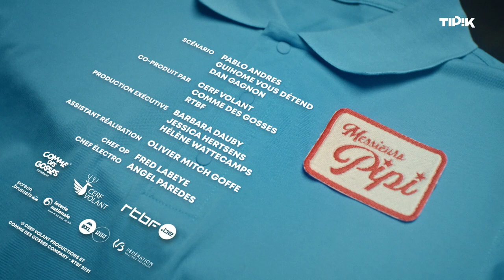L'Amour ( épisode 4 ) - Messieurs Pipi - Tipik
Aujourd'hui chez Messieurs Pipi:

Robin ( @guihome_vous_detend ) est bien décidé à en savoir plus sur la vie sentimentale de Marco ( @PabloAndresMusic ) ! 🧻

Guests : Zidani - Fred De Loof

Deux losers (Pablo Andres et Guihome) gèrent les toilettes publiques d'une gare. Là où tout est en mouvement autour d'eux, eux sont figés sur place. Ils aspirent chacun à beaucoup plus mais pour le moment... ils aspirent tout court.